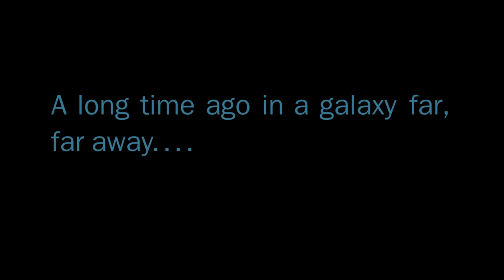Budhila The Hutt - The MOST POWERFUL Hutt Ever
Today let's chat about Budhila the Hutt! There aren't any pictures really of Budhila, so I had to make one of Jabba altered in the thumbnail.
Budhila is a pretty important Hutt, so let's discuss how he paved the way for Jabba and all other Hutts.
New comic panel now available for all members as a perk!